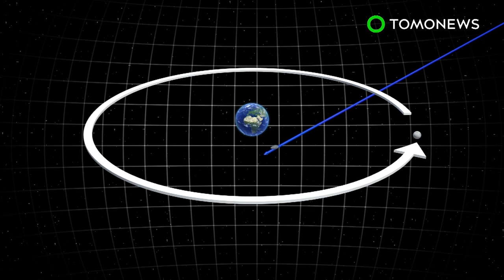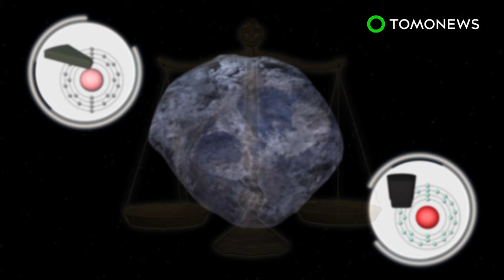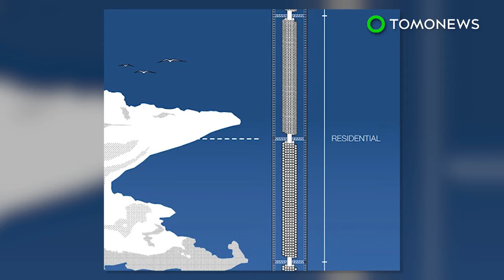Asteroid 2012 TC4: Giant space rock to pass Earth in October - TomoNews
SPACE— An asteroid will fly close to Earth on Thursday Oct. 12, according to NASA.

Asteroid 2012 TC4 is on a trajectory to fly close to Earth on Thursday, October 12.

That day, according to Space.com, the space rock will be around 27,000 miles from Earth. That's eight times closer to the planet than the moon.

Astronomers are excited to investigate asteroid 2012 TC4 because it's around the same proportions as the one that hit a Russian town in 2013.